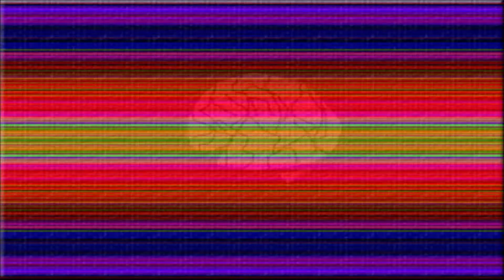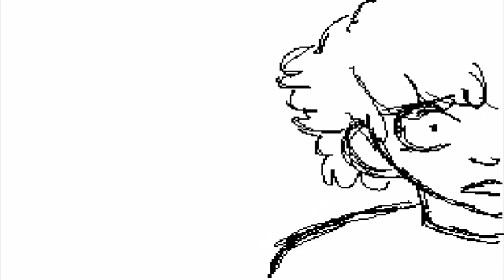FNAF | Break My Mind | COMPLETED M-A-P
Audio error in beginning. I'm very sorry..

IT'S FINALLY DONE! YAY!
Thanks so much to those who took part in this! It's all very wonderful and gorgeous :)
Extra thanks to EnderCake who took an extra part and finished it for me puq

Imma be honest: it didn't look like much editing but I didn't want to do all of this on Windows Movie Maker (because that'll make this entire MAP look horrific). It was gonna be done in Sony Vegas but there was difficulties. This was also the reason why I started to use After Effects (I would've never freaking learned how to use it if it wasn't for this). Due to audio issues when rendering I couldn't use it. I finally found a way.
So if your part looks all wack I am very sorry. There was a couple parts I had a bit trouble editing, but I think I got it down. I also cut some of them due to them being a bit long, but I put the entire part at the end ^^'
I'm ranting off, my bad.

Song - Break My Mind by DAGames
Quick thumbnail made by me